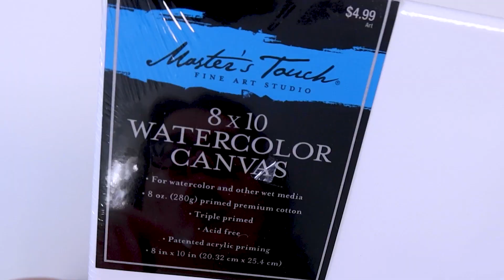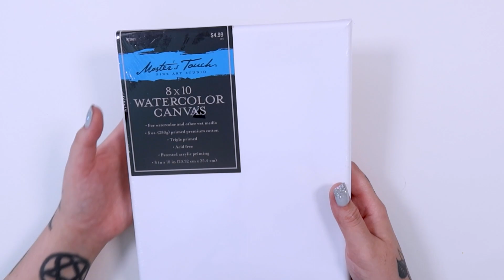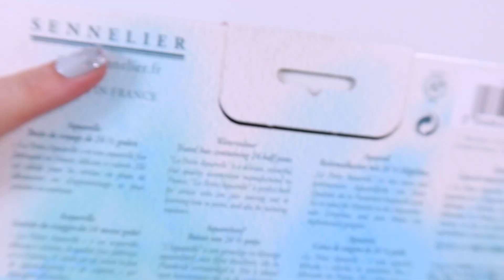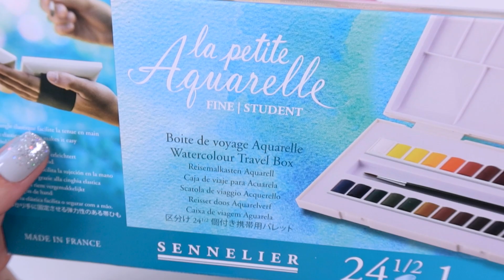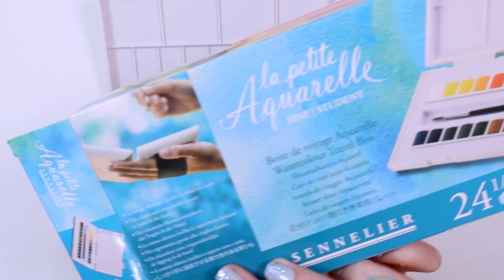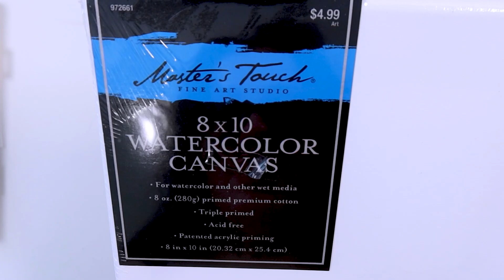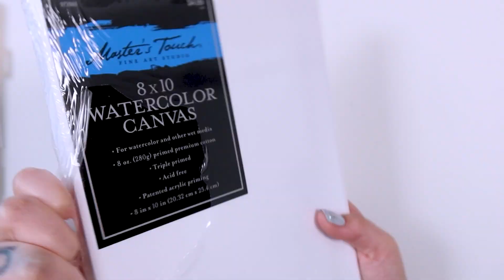TESTANDO CONDICIONADOR PARA PINCEL + AQUARELA GÓTICA FRANCESA INDUSTRIAL QUE A MINHA FILHA ME DEU!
Hoje vamos testar materiais para desenho e arte bem diferentes, sera que são bons alem de excêntricos?